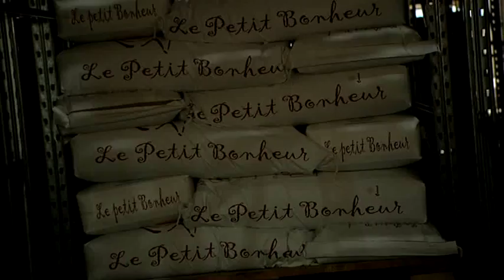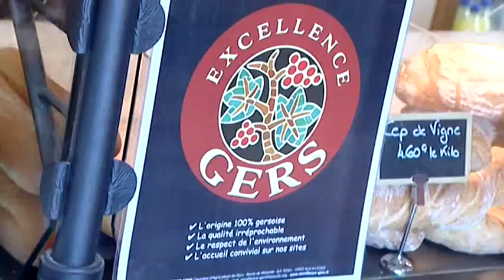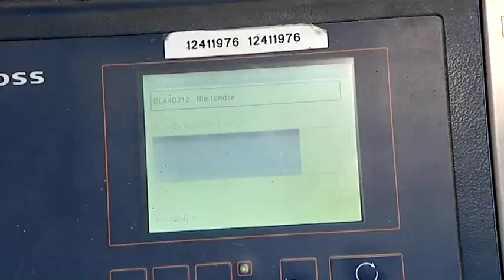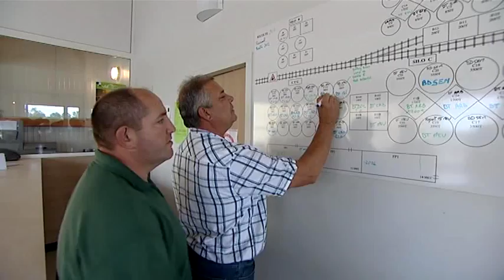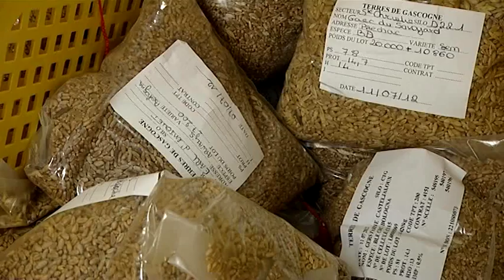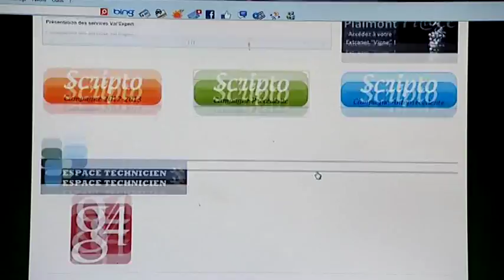Val de Gascogne - Filière Meunerie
Le Pôle Meunerie constitue, avec la filiale Gers Farine une filière majeure pour la coopérative Val de Gascogne. Elle transforme et assure les débouchés d'environ 25 % des blés tendres collectés par le Groupe.
Elle propose aux adhérents des productions contractuelles avec des cahiers de charges spécifiques qui permettent de répondre à différents marchés. Il s'agit notamment des contrats de blés améliorants et blés meuniers CRC tracés pour les farines « Le Petit Bonheur » ou « Pain du Terroir Gersois ».